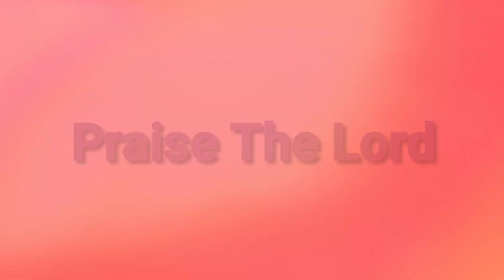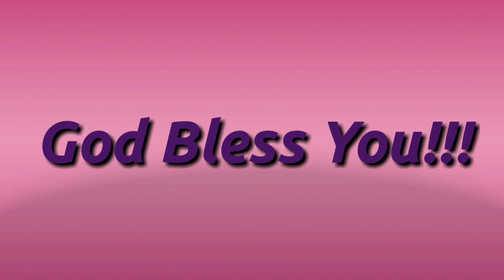Bible Quiz | Connection Game | Bible Verses | Tamil Bible Games 66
To view more Bible quizzes and games visit our play list,

To view our Live Bible quiz episodes,